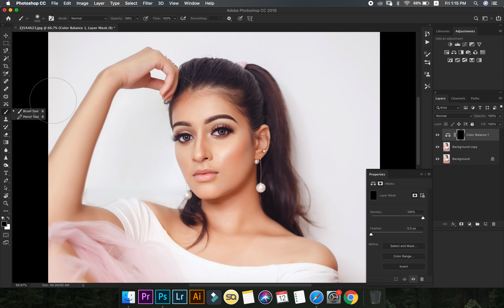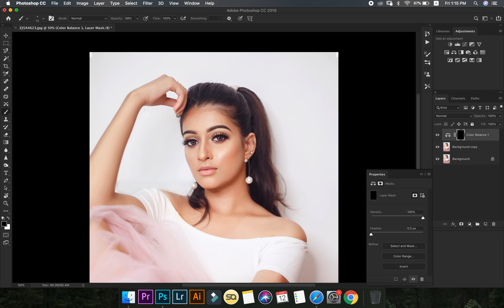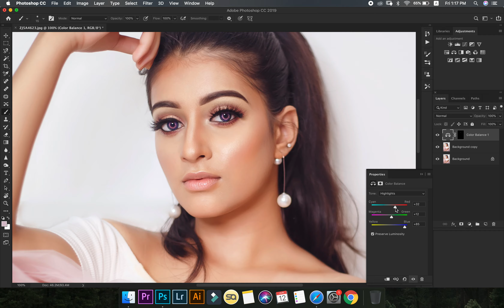EYES da COLOR CHANGE kiven karna || eyes nu dramatic effect dena sikho || PHOTOSHOP in PUNJABI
Learn photoshop in punjabi with easy steps. Punjabi vich photoshop sikhan da aasaan trika